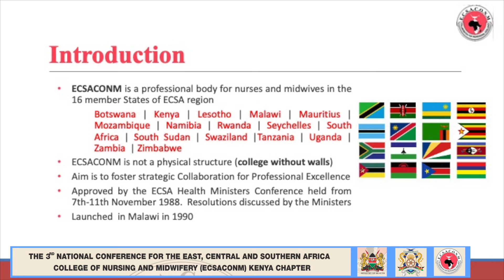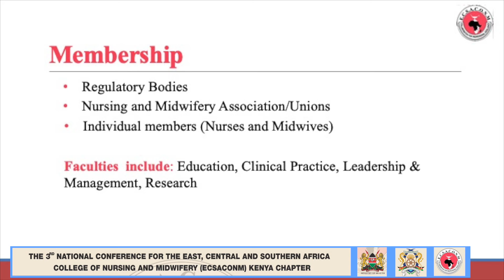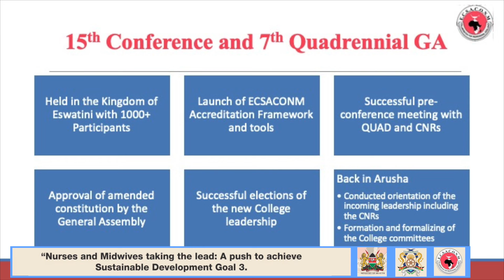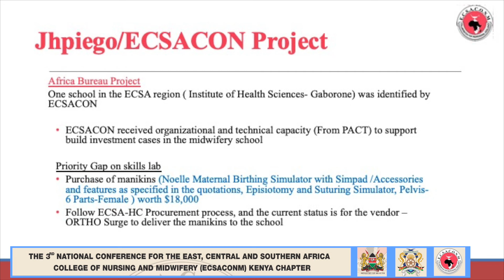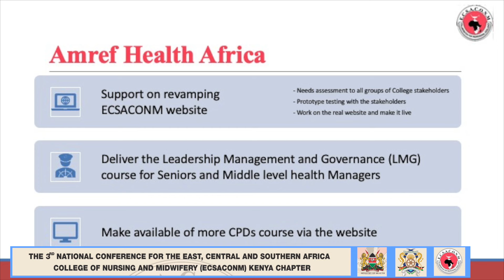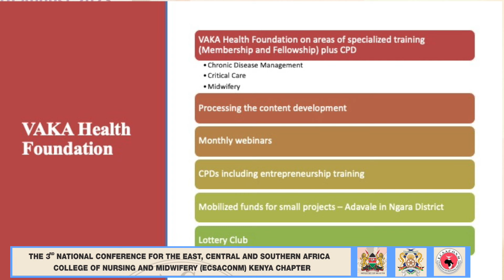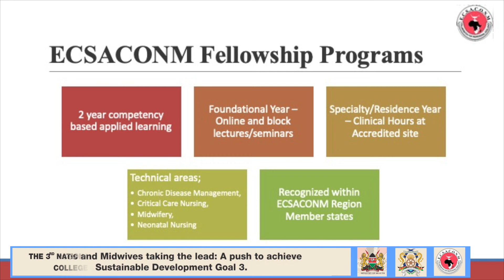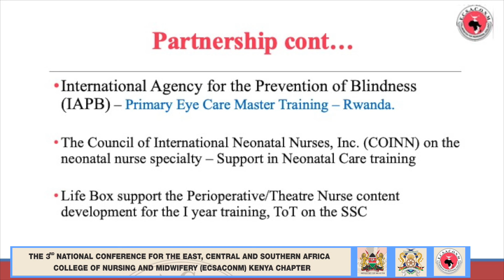ECSACONM 2023 - Ecsacon Structures and Operations in Tanzania || By Lemmy Mabuga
Madam Lemmy Mabuga, is the Programs Officer at the
Ecsacon Regional Secretariat based in Arusha, Tanzania.

She explained to the participants how Ecsacon is structured and its
operations. She also informed them of the many achievements that the

organization has managed to achieve over the years.